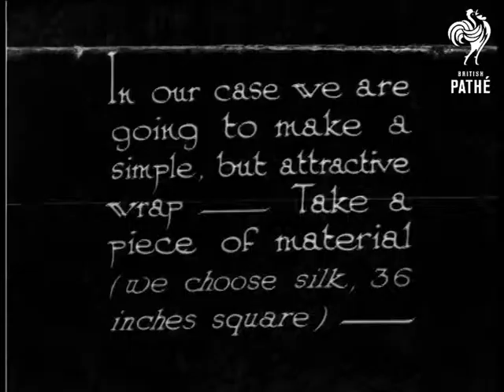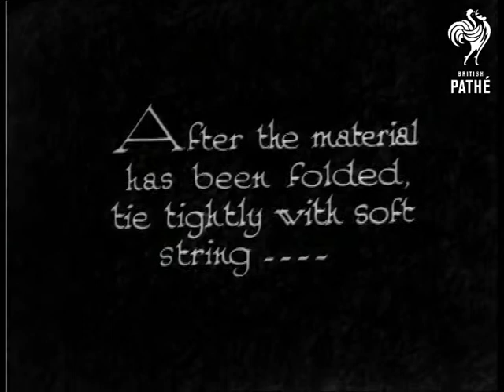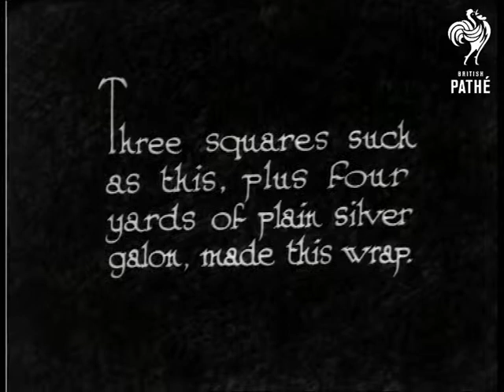Tied Dyeing - A New Art For The Home (1933)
"Here's a fascinating and economical art for Eve - Tied Dyeing they call it - just mix your dye - "  M/S of woman standing at a table with all the bits and pieces needed for this craft.  She empties out powdered dye into a bowl.  She then adds boiling water.

"In our case we are going to make a simple, but attractive wrap - Take a piece of material (we choose silk, 36 inches square)"  Woman holds up the piece of silk, folds it up leaving a point in the middle.  "After the material has been folded, tie tightly with soft string..."  C/U of woman tying string and then cutting the ends.  She binds the fabric in various places.  "This is how it looks when "tied"  M/S of the woman holding up the tied fabric.  "Now dip into the dye for a few seconds..."  She drops it into the dye and prods it with a stick.  She then lifts it out again, dries it a little by patting it with another piece of fabric, then holds it up for the camera.  "Untie..."  The strings are untied and she presents her creation to the camera.  "And the first square is done..."  C/U of the silk.  "Three squares such as this, plus four yards of plain silver galon, made this wrap."

L/S of the wrap - which is truly fabulous!  C/U of the bottom of the wrap.  Excellent!

 FILM ID:974.05